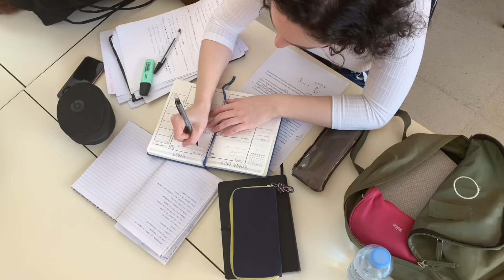Why holding on only hurts you in the long run | How to fully let go of someone | Chantal Belief TV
Remember without a doubt, you an are beautiful inside and out!
The real reason you cannot let go, ITS because you are more selfish than you think.